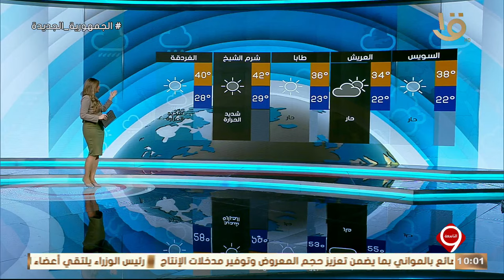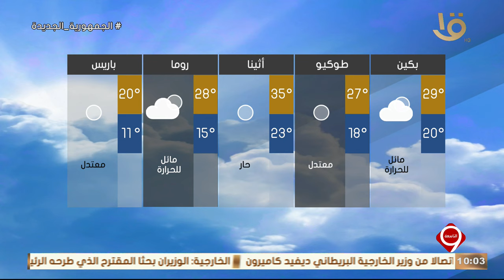نشرة التاسعة | بيان بدرجات الحرارة المتوقعة غدا